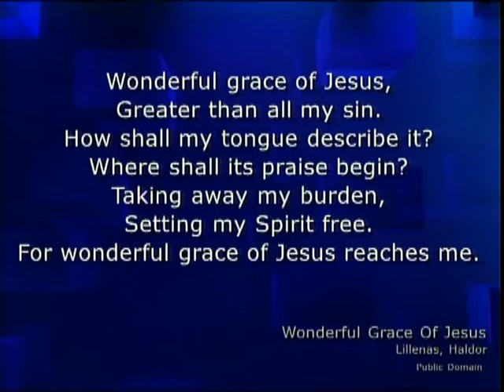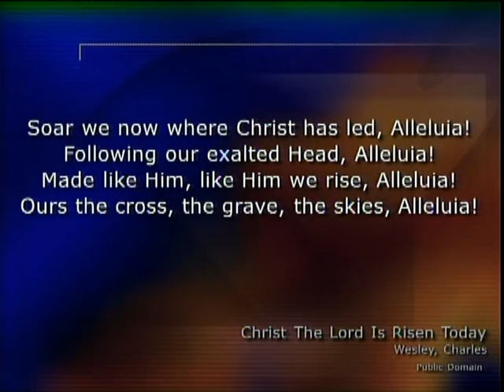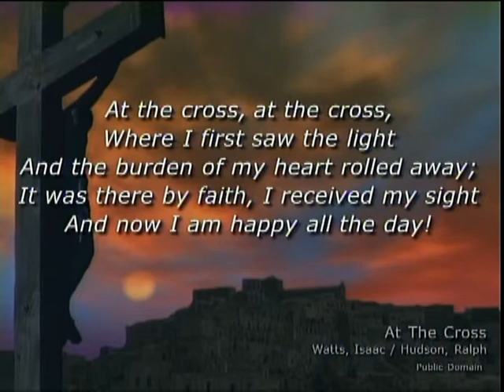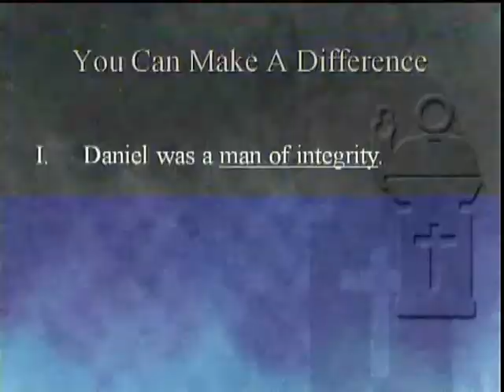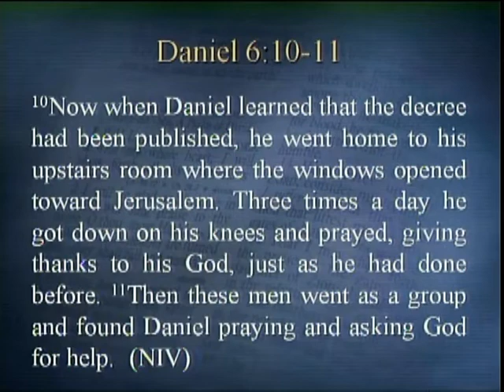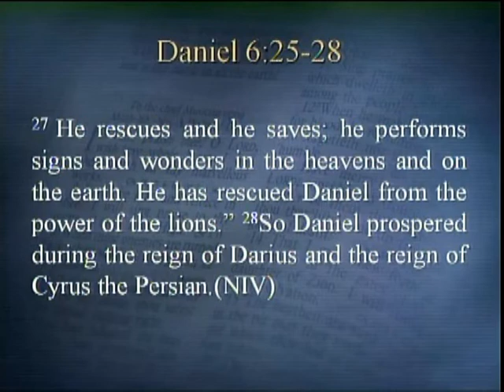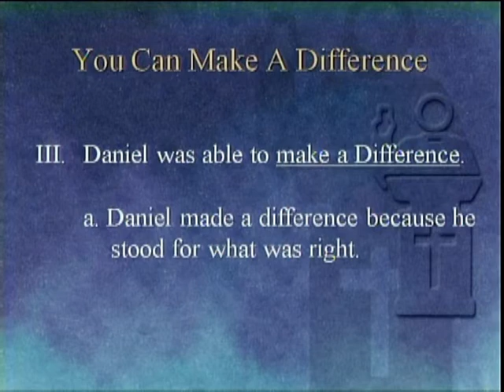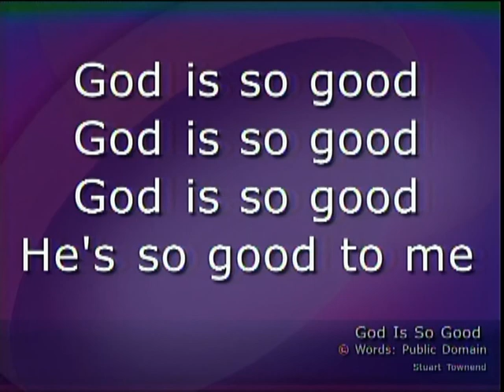August 23, 2020 Service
Alburnett Christian Church August 23, 2020 Service